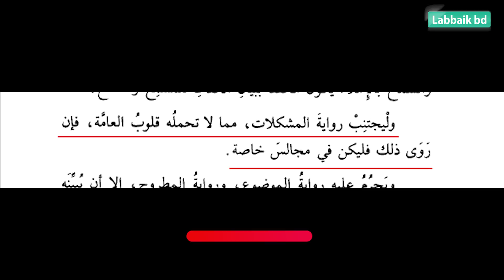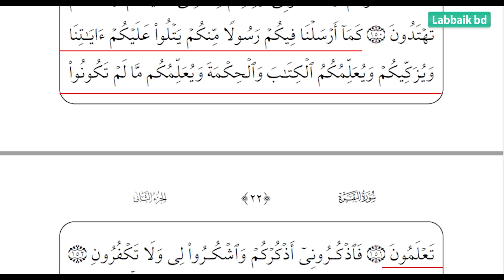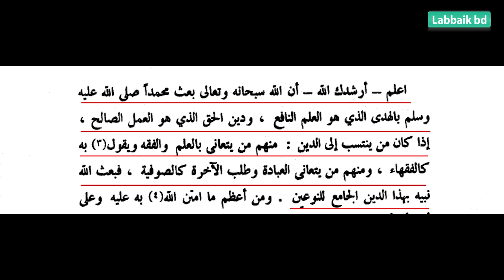তাবলিগের ওপর সৌদি আরবের মিথ্যাচারের জবাব || বেলাল বিন আলী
তাবলিগ জামাতের ওপর সৌদি আরবের মিথ্যাচারের জবাব || বেলাল বিন আলী

এই দাওয়াতি কাজকে আরো এগিয়ে নিয়ে যাওয়ার জন্য সর্বদা আপনাদের নেক দোয়া ও আর্থিক সহায়তা কামনা করছি।
(বিকাশ - রকেট - নগদ - পার্সোনাল)
ব্যাংক একাউন্ট:
Md. balal hossain
Dutch Bangla Bank limited- Matuail branch
আল্লাহ তায়ালা আপনাদের দানকে কবুল করুন ও আরো বরকত দান করুন। আমীন।
জাযাকাল্লাহু খাইরান।

মাওলানা বেলাল বিন আলী পরিচালিত মাদরাসা, "মারকাযু আহলিস সুন্নাহ ওয়াল জামাআহ"
বিভাগসমূহঃ
* মক্তব ও হিফজ
* কিতাব বিভাগ (মাদানী নেসাব)
২০২৩ সালে শুরু প্রথম বর্ষে ভর্তি নেওয়া হবে। ইন শা আল্লাহ।
* আকিদা বিভাগ (একবছর মেয়াদী)

* পবিত্র রমাদান থেকে ভর্তি শুরু।
* পবিত্র রমাদানে ১৬ দিনব্যাপী আকিদা প্রশিক্ষণ।

যাতায়াত: সামসুল হক খান স্কুল রোড, মডার্ন হারবাল সংলগ্ন। কোনাপাড়া, ডেমরা, ঢাকা ১৩৬২

যোগাযোগের নাম্বারঃ ০১৮৬২—৫০৯৩৩৯ - ০১৯৭৯—৮৬৬৪৫৫

(মাদরাসাতুল মাদীনার শিক্ষকদের পরামর্শে ও ফুযালাদের দ্বারা পরিচালিত) । জাযাকাল্লাহু খাইরান।

labbbaik bd এর ফেসবুক পেইজ ( facebook page ) এর লিংকঃ

labbbaik bd এর ফেসবুক গ্রুপ ( facebook group ) এর লিংকঃ

আশা করছি আপনি এই দ্বীনি দাওয়াতে যুক্ত হবেন এবং শেয়ার করে অন্যকে যুক্ত হওয়ার সুযোগ করে দিবেন এবং আপনার মূল্যবান মতামত, পরামর্শ, এবং দিক নির্দেশনা উল্লেখিত নাম্বারে বা ইমেইলে বা গ্রুপে পাঠিয়ে আমাদের উপকৃত করবেন । জাজাকাল্লাহু খাইরান।